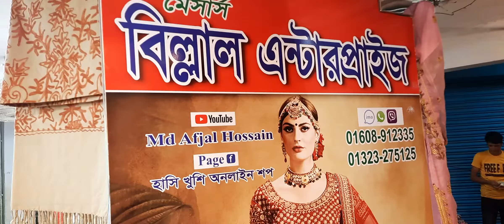bin saeed one pice kurti wholesaler and retailer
🎁স্টক শেষ হওয়ার আগেই আপনার পছন্দের ড্রেসটি নিতে,  ড্রেসের ছবি দিয়ে ইনবক্স করুন /

🚛ডেলিভারি চার্জ -
 🛵 ঢাকা ৮০ টাকা
 ঢাকার বাহিরে - ১৩০ টাকা

বিঃদ্রঃ - সারাদেশে হোম ডেলিভারি নিতে পারবেন
 (জেলা সদরে ১/৩ দিনের মধ্যে  এবং  উপজেলা শহরে ৩/৫ দিনের মধ্যে ডেলিভারি পাবেন ইনশাআল্লাহ)

📌ঢাকার বাহিরে থেকে অর্ডার করতে শুধু  ডেলিভারি চার্জ টাকা  অবশ্যই আগে বিকাশ / রকেটের মাধ্যমে অগ্রিম দিয়ে অর্ডার কনফার্ম করতে হবে।  তারপর ড্রেস হাতে পেয়ে ড্রেসের টাকা পরিশোধ করবেন ।